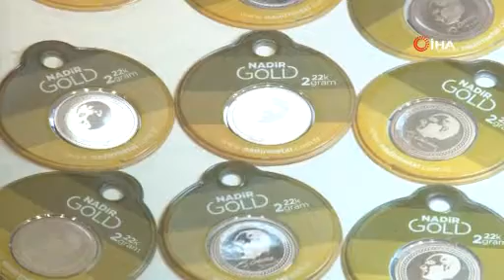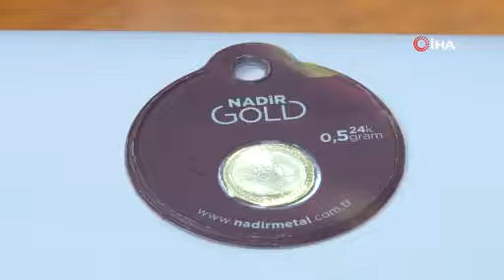Kapalıçarşı'da yarım gram furyası başladı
Altın fiyatları yükselmeye devam ediyor. Bu haftaya da yükselişle başlayan gram altında fiyat 1000 lirayı geçti. Kapalıçarşı'da da, gram altının yükselmesinden dolayı yarım gram altına ilgi arttı.

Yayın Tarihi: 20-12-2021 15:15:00